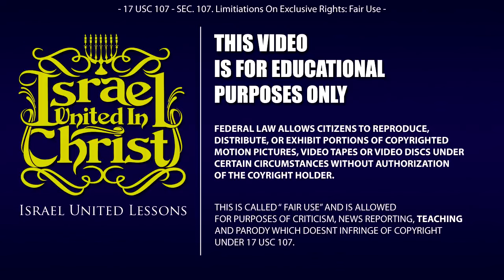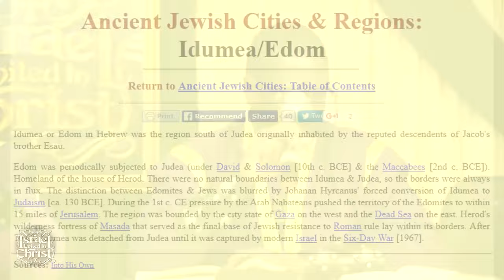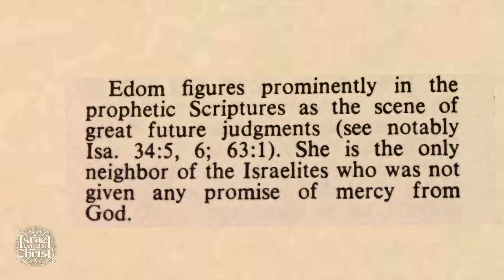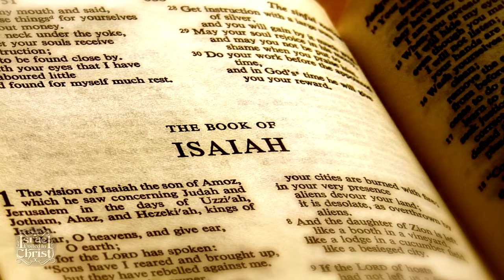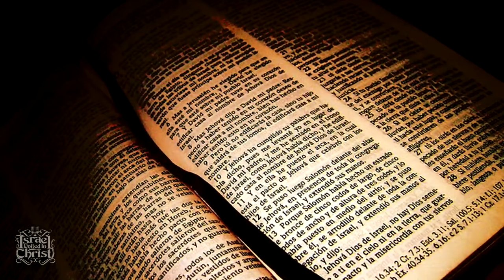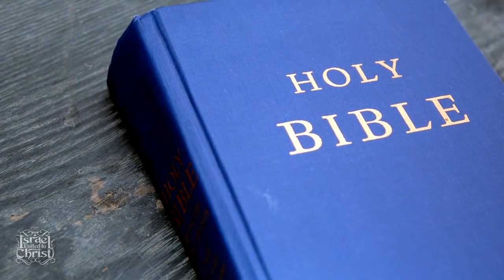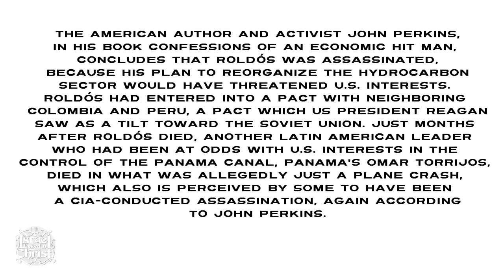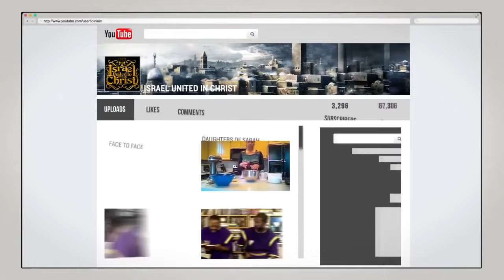IUIC CLASSIC: REVELATION 18 - BABYLON IS FALLING